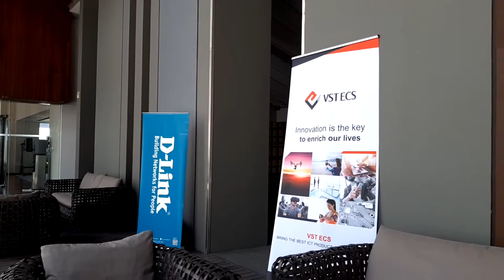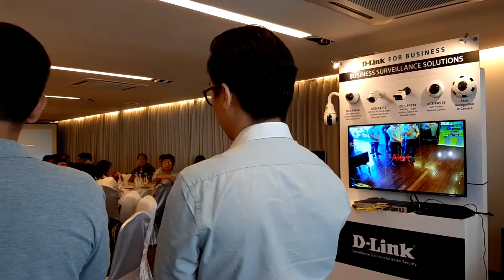[News Vlog] D-Link แต่งตั้ง VST ECS เป็นตัวแทนจำหน่ายกล้องวงจรปิดระดับ SMB ในไทย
D-Link ประกาศแต่งตั้ง VST ECS เป็นตัวแทนจำหน่ายกล้องวงจรปิดระดับ SMB แต่เพียงผู้เดียวในประเทศไทย